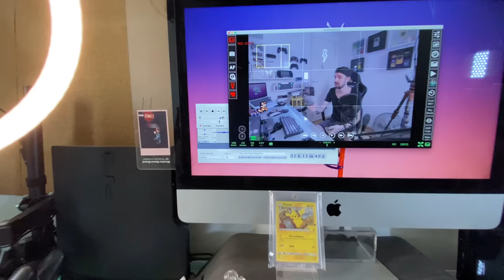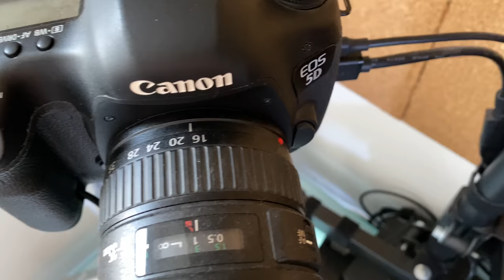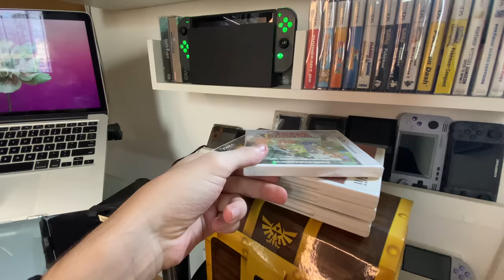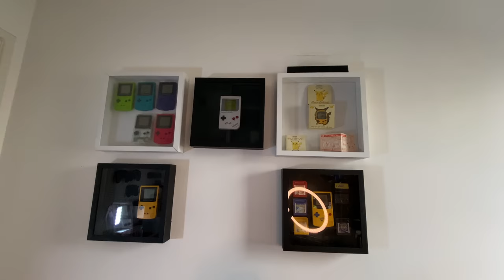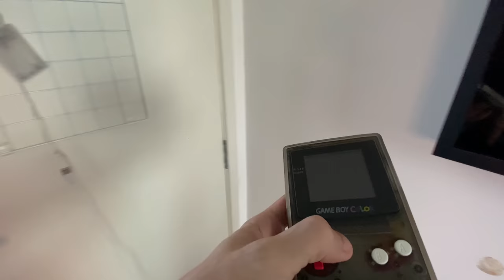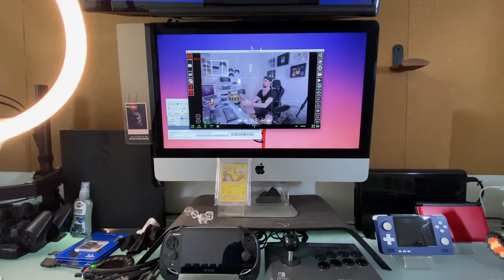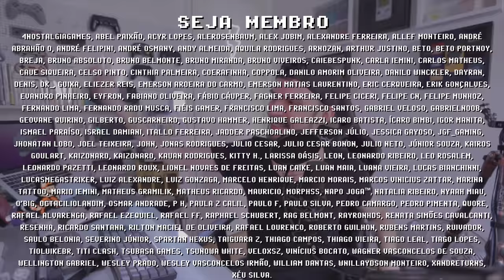REVELADO meu SETUP RETRO GAMER de 2022 ! Chorei nesse vídeo...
Vazou meu SetUp Gamer focado em retro gaming! Muitos inscritos comentam pendindo para fazer um vídeo apresentando meu estúdio, e como hoje é meu último dia nele, é agora ou nunca! Meu setup está longe de perfeito e meu próximo será muito melhor, mesmo assim tenho um carinho muito grande por esse setup retro gamer pois foi nele onde tudo começou. Desculpe a bagunça, qual parte do estúdio você mais gosta? Me conta nos comentários e se inscreve para ficar por dentro das novidades =]

// Caixa Postal
VICTOR IEMINI
78733
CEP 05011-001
SP/BRASIL